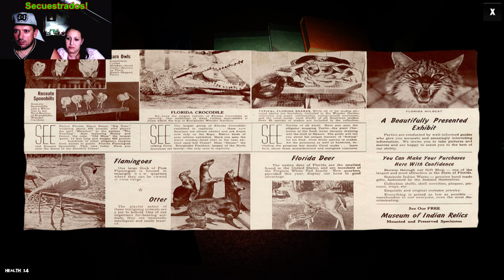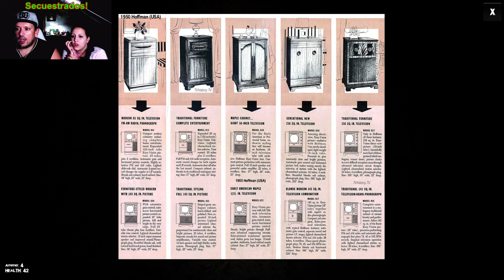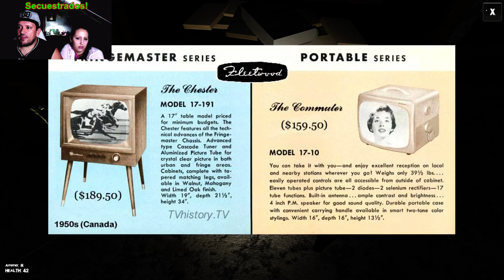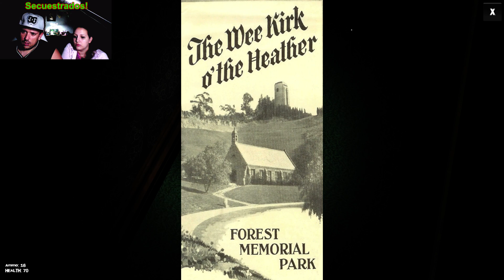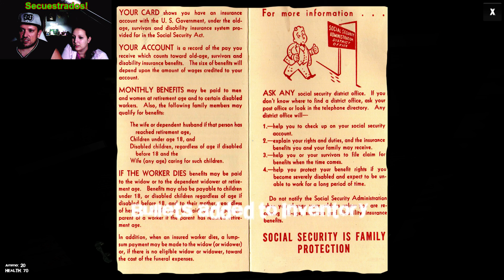Noche de miedo: EP 19 - KIDNAPPED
Noche de miedooooo!! Comenzamos con Kidnapped! estamos atrapados en un sótano y no sabemos como hemos llegado ahí... podremos escapar???